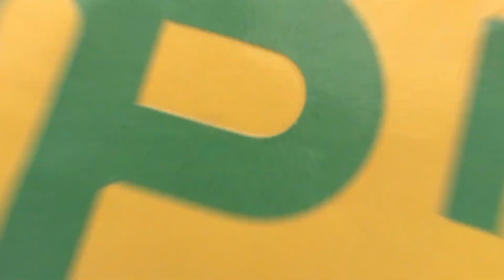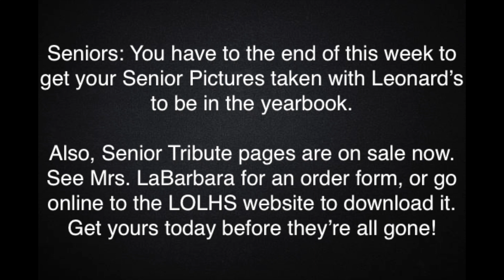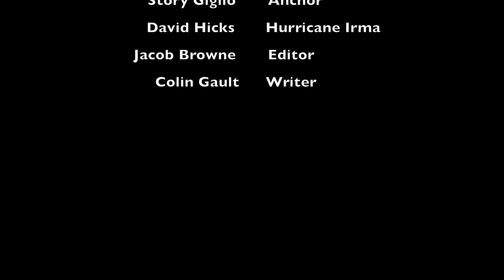LOLHS Swamp Talk 9 25 17